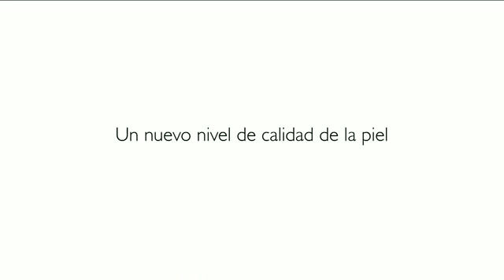L'oreal "Youth Code" Texture Perfector TV Commercial (Fall 2013 ) - En Español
Featuring: Coco Rocha, Laetitia Casta, Amira Ahmed, Meng Huang and Kate Bock